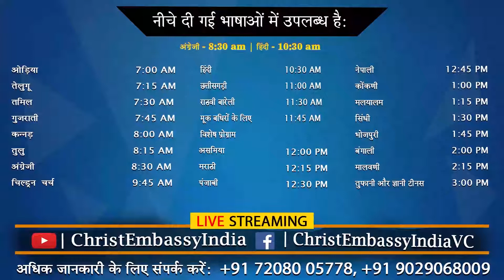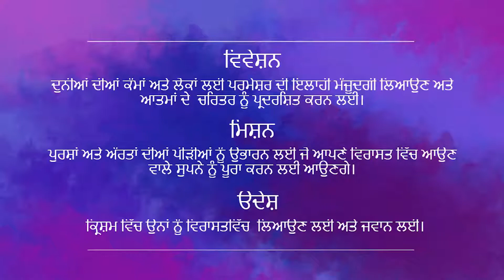Righteousness - Pt. 3 | 12:30 PM | Sunday Punjabi Church | 18th July 2021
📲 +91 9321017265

Bank Details:
IFSC- UTIB0001572.

IFSC- SBIN0011754.